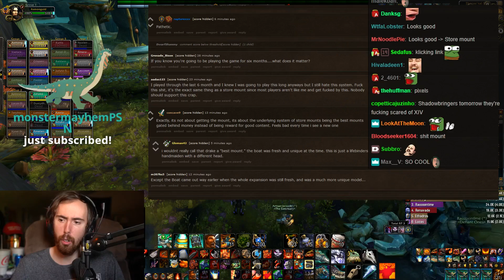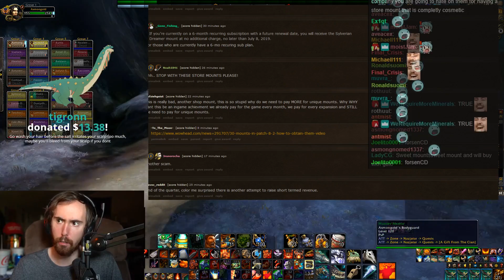Asmongold Pours SALT In His HAIR To PROTEST Against Blizzard!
♦ Asmongold gets so mad at Blizzard that he decides to pour salt into his hair as he did once 7 years ago to protest against Blizzard!

◆Note
and I'll figure it out.